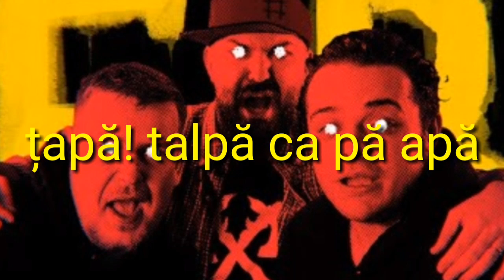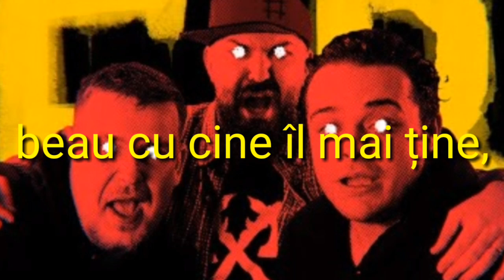BE CU MINE(VERSURI)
Versuri:
AAAAh
Dac-ai vin vere vin, beau
Berebe revin iau
Tuica rom gin vreau
Inc-un rand dau
Cu x-u pe caiet
Raman dator te pupa totti
Cu naveta-n univers
Teleporteaza-ma, Scotty!
Din det suta sub bot i
Si de-m da ghedan ca Rocky
Inchid ochii da-nviu cocky
Pregatit sa dau cu copii (copy)
Pasta! Peste unde proaste
Rumega la paste
Am ficat de lautar
Canta la tambal in coaste
De top-n Moldova,
Bobby da bine pa tobii
Cu slove din cap ca popii,
Z’da ciocan mare zi Poppy
De cand ascultai pa floppy
Si-amu ca ne-auzi din Spoti-
– Pfai da cat de bine suna
Ii duma dupa duma
Si-apai tu, ma, numa du-ma
Pan la bar sa vars o suma
Geniu meu s-adapa,
Ii fac plinu cand dau groapa
Sap un tap da fara sapa,
Tapa! Talpa ca pa apa
Dam cu halba pana crapa,
S-avem spume la supapa
Hai!
Tata lumea mainile pa sticle…
Haida, totico
Be
Cu mine
Be
Be
Cu mine
Be
Cu mine
Be
Be
Cu mine
Be
Cu mine
Be
Be
Cu mine
Mainile pa sticla
Si tine-te bineee
Be
Cu mine
Be
Cu mine
Be
Cu mine
Be
Cu mine
Be
Cu mine
Be
Cu mine
Mainile pa sticla
Si tine-te bineee
Doi
Hais si dupa cea
Iara-s in cap pe-aicea
Capacu zice “mai incearca”
Da io-s praf de stea deja
– Hmmm
Nopti ca astea luminate
Numa-n supernove
Lumea-mi zice ca-s ok
Eu le zic: e pur si move
Am ridicat stacheta
Gata-ai cheta-n pula keta
Cu racheta curat era
Te stergeam cu radiera
Adi era langa mine,
Prietenu’ imaginar,
Da mi-am luat medicamentele
Si-o disparut iar
Io duc mia
Mamma mia!
Suta vine huta huta
Am cam ramas boschetar
Ca mi-or debifat casuta
Is pe langa mutra stramba
Cum ii spatele sub lana
La ciobanu cu paharu
Toata turma pe la stana
‘s tanar da paharu incoace
Ca am ficat de stricat
Cum drac sa tac pe strofa asta
Cand am voce de strigat
Planu sa ne facem turta
Deja forma aluat
Ada vodka nu prigat
Da-i full party suntem squad
Dai!
Be
Cu mine
Be
Be cu mine
Be
Cu mine, be
Be
Cu mine
Be
Cu mine
Be
Be
Cu mine
Mainile pa sticla
Si tane-te bineee
Be
Cu mine, be
Be
Cu mine
Be
Cu mine, be
Be
Cu mine
Be
Cu mine
Be
Be
Cu mine
Mainile pa sticla
Si tane-te bineee
Ei
Beau cu tine,
Beau cu cine il mai tine,
Beau cu dracu
Beau cu MO,
Beau cu FOCA,
Ma sparg cu bancomatu
Cot la cot ca handicapu,
Bot in bot ca deformatu’
Lacrimile lui Ovidiu,
Si astazi imi plang ficatu
Da mai imping o bere
Si daca stiu ca-s satul
Io o tin pe mai tarziu
Ca stiu ce oameni am in jur
Imi iau viata-n piept,
Ultimu pet, ma fac stapan
Cine bea apa, ma-sa-i curva
Stati-ar in plaman
Iobagg,
Echo baga,
Codrea baga,
E taifun
Cand rapperii explodeaza,
Trapperii autotun
Draga mea tu tine-ti ciocu,
Bate linistita-n pom
Sa nu comanzi pe banii mei
Da ni ce-mi place,
Dau cu pace,
Tu ada sticla-ncoace
Si-apai numa prin baltoace,
Prin santuri, printre chistoace
Vin de la sine,
Idei proaste,
Le compun
Le pun pe toate intr-un rolex,
Sa fie intr-un ceas bun